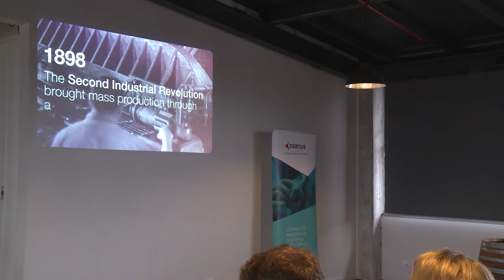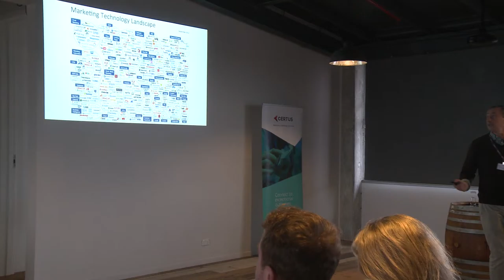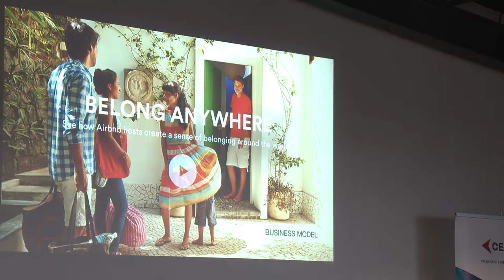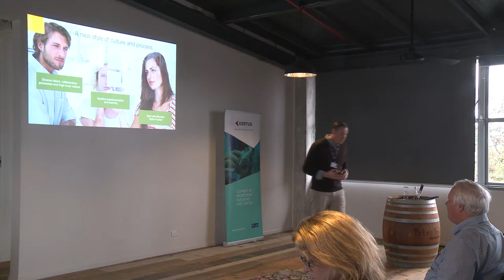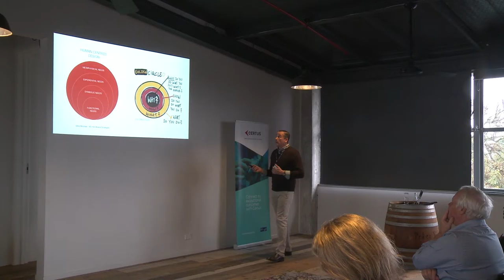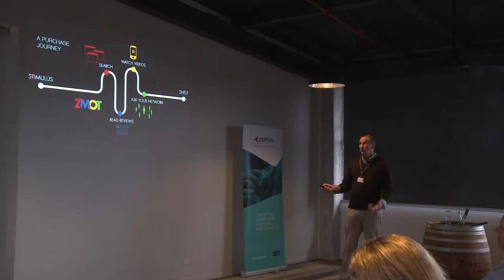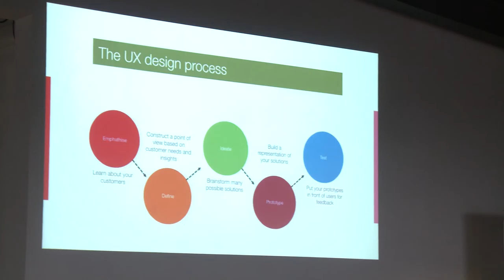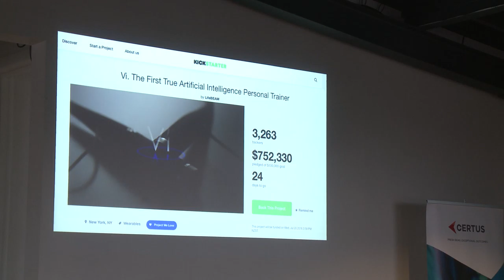Certus Solutions | Accelerate Auckland | Samuel Williams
The Right Brain, Director of Aamplify